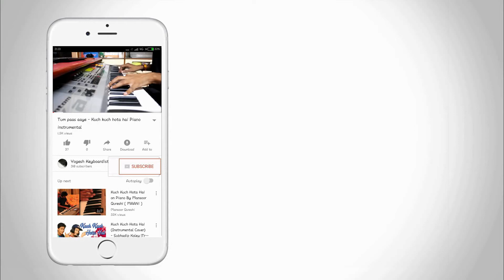Aao Huzoor Tumko Sitaro Me Le Chalu - Piano Tutorial ( Kismat )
I am going to play a song from "Kismat" Movie.

# Song : Aao Huzoor Tumko
Album : Kismat (1968)
Singer : Asha Bhosle
Musician : O. P. Nayyar
Lyricist : Noor Dewasi

# Gadgets I used for Recording

My Mobile Redmi Note 4
My Camera Cannon 1300d
My Mic for Android
My Camera Tripod
My Focusrite Scarlett Solo Sound Card

# Best Budget Casio Under 10 Thousand

Casio CTK-1550 61 Keys Standard Keyboard
Casio CTK-2550 61-Keys Portable Keyboard
Yamaha PSRF51 61-Keys Portable Keyboard
Casio CTK-3500 61-Keys Portable Keyboard (Black)
Yamaha PSR-E263 61-Key Portable Keyboard with adaptor
Casio CTK-860INK2 61-Key Indian Keyboard, Black
Casio MA-150 Electronic Keyboard Adapter Free
Casio SA-47A Electronic Keyboard, Black
Casio SA-46 32 Mini Keys Musical Keyboard (Black/Green)

# Best Budget Cheapest Melodica

Hohner C94324 Student Melodica, Red
Generic IRIN 32 Key Melodica with Case Musical Instrument Blue
Swan 37 Key Melodica with Case
D'Luca M37-EVA-RD Red 37 Key Jungle Melodica with EVA Carrying Case